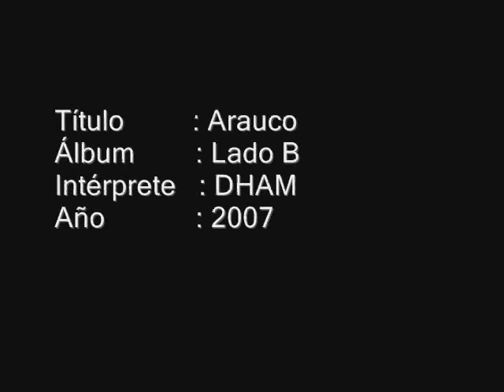Arauco Lado_B DHAM BANDA CHILE 2007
El árbol sangraba, el niño, miraba, Arauco lloraba, el sol contemplaba, el sol contemplaba…..
El funeral autóctono empezó, espíritus de la tierra danzan ante el sol, la maquina arrastra lo que el guerrero  defendió
“La espada mata en nombre de dios
Arauco resiste entre sangre y honor
El pueblo y su lucha tu gran orgullo”
El funeral autóctono empezó, espíritus de la tierra danzan ante el sol, la maquina arrastra lo que el guerra defendió
ARAUCO
ARAUCO
ARAUCO